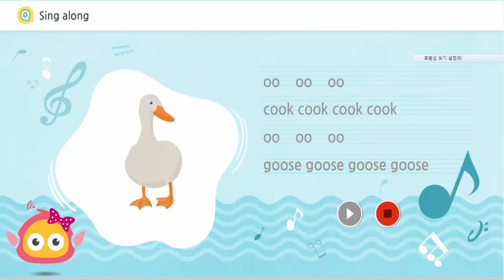비상교육_잉글리시아이 파닉스 송_이중모음 OO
Phonics Song! “book, pool, cook, goose”

비상교육에서 만든 초, 중등 영어학원!
보면서 듣는 새로운 영어학습!! 잉글리시아이!!

눈으로 보고, 귀로 들었을 때.. 더 오래, 더 정확히 기억합니다!!
비상교육이 만든 초등 전문 영어학원 잉글리시아이